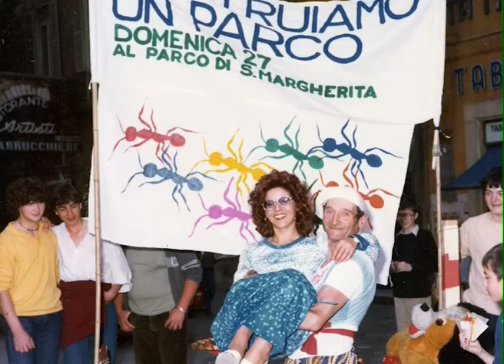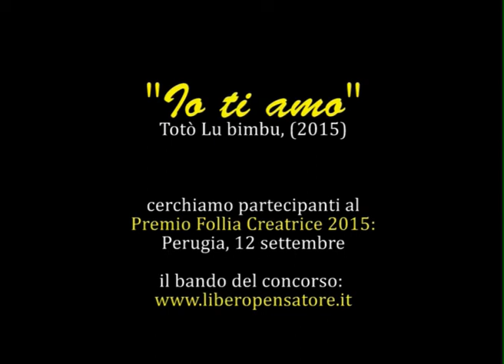...io ti amo!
il bando del Premio Gorino per la Follia Creatrice 2015 (Perugia, 12 settembre 2015)...con una bellissima performance di Totò lu bimbu. Ti aspettiamo, inviaci la tua candidatura!